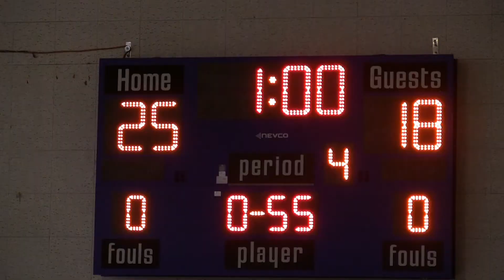Maui High vs King Kekaulike girls volleyball 9/25/2012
Game Highlights of Maui High vs King Kekaulike girls volleyball 9/25/2012 on September 25, 2012.